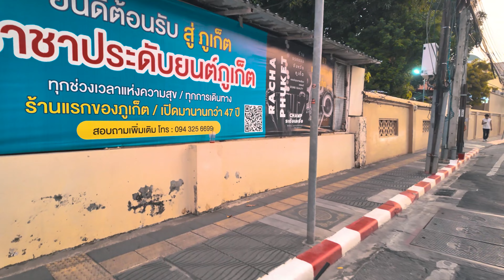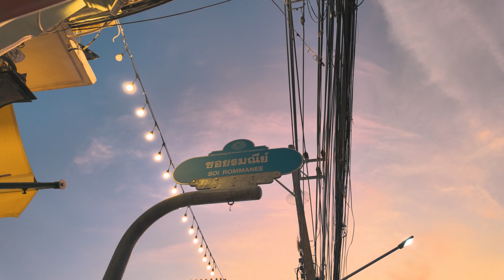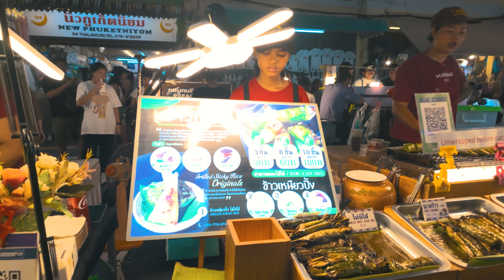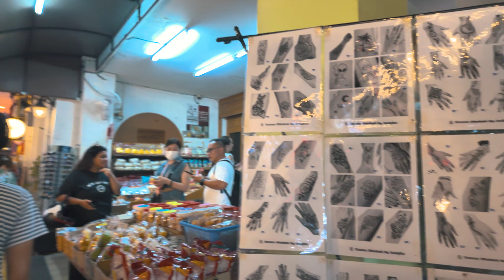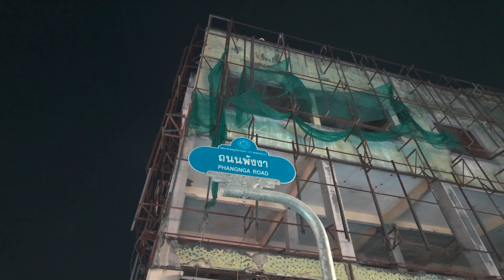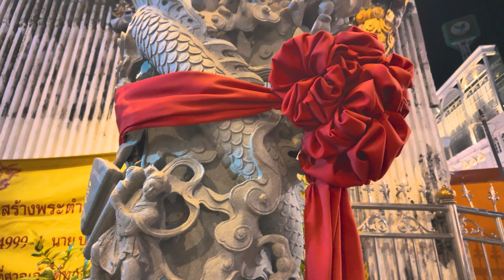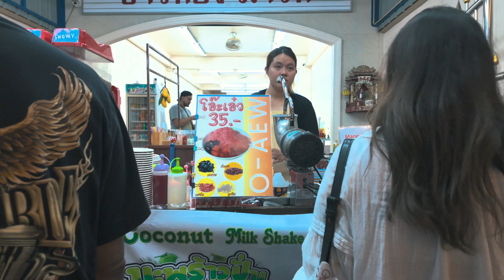(4K) Moving Views at Phuket walking street, Thailand | EATING EVERYWHERE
เดินเล่นถนนคนเดิน ย่านเมืองเก่าเมืองภูเก็ต
ของกินเยอะมาก ทั้งอาหารท้องถิ่น และขนมหวาน
มีลานกิจกรรมให้เราได้เลือกชม
เพลิดเพลินกับบรรยากาศที่แห่งนี้มาก
ใครมาเที่ยวที่ภูเก็ต ไม่ควรพลาด
เปิดทุกวันอาทิตย์ เวลา 16.00 น.